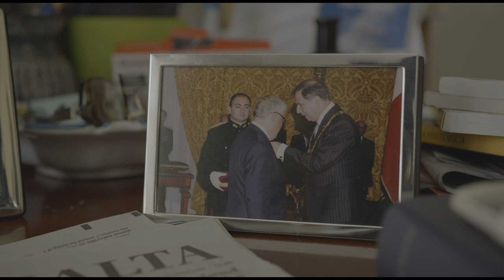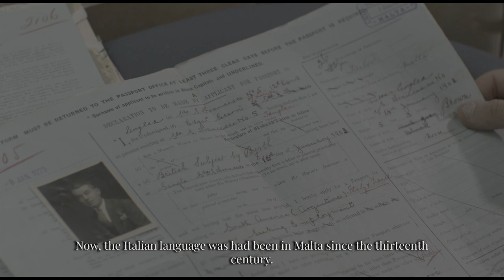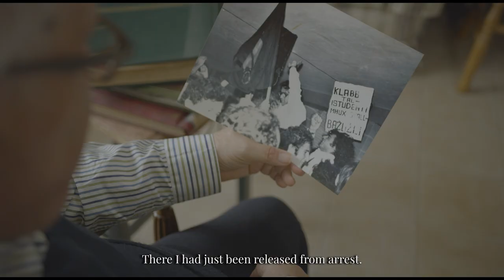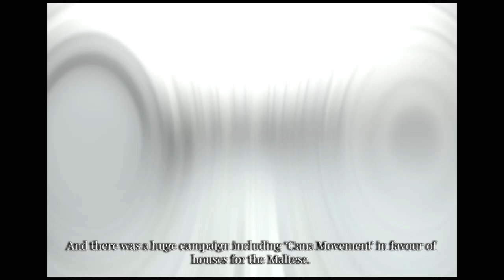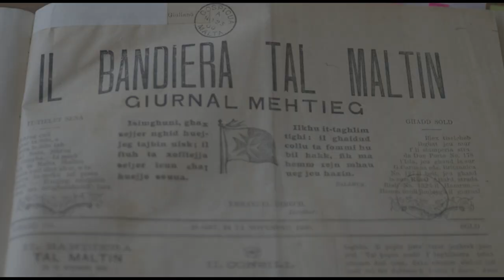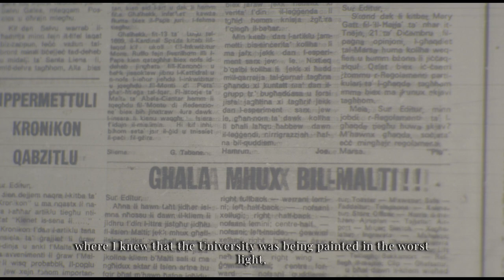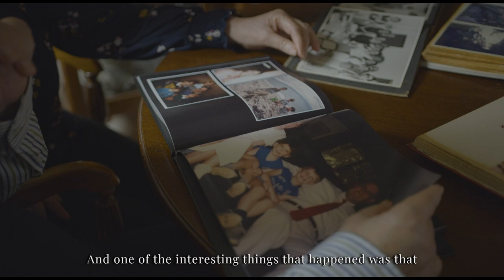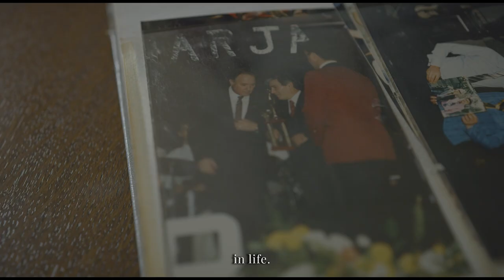Henry Frendo - Short Documentary Film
Il-Professur Henry Frendo rebaħ il-Premju għall-Kontribut Siewi fil-Qasam tal-Kotba u l-Letteratura 2022.

Il-Kunsill Nazzjonali tal-Ktieb ħejja dan id-dokumentarju qasir dwar il-karriera akkademika u letterarja tiegħu, bi produzzjoni ta' Blank Canvas Creatives.

Frendo faċilment jitqies bħala pilastru fid-dokumentazzjoni storika ta’ Malta u fl-analiżi tal-qagħda ġeopolitika tal-pajjiż tul iż-żminijiet, speċjalment minn żmien l-Ingliżi ’l quddiem.

Il-korpus letterarju ta’ tiegħu jirrivolvi madwar temi tal-istorja Maltija mill-1798 ’il quddiem f’dak li għandu x’jaqsam mal-imperjaliżmu, in-nazzjonaliżmu, id-dekolonizzazzjoni, il-postkolonjaliżmu, il-ġurnaliżmu, il-migrazzjoni, u l-etniċità. Oqsma oħra ta’ interess għall-awtur, u li jxebilku mal-bqija tat-temi msemmija huma l-bilingwiżmu, ir-relazzjoni bejn il-lingwa u n-nazzjonalità, il-kultura, u l-istat.

Professor Henry Frendo was the recipient of the 2022 Lifetime Achievement Award.

The National Book Council of Malta commissioned this short documentary film about the literary and academic career of Frendo, delivered by Blank Canvas Creatives.

Frendo has penned priceless contributions to Maltese historical documentation, as well as for his analysis of Malta’s geopolitical status through time, especially from Malta’s time as an English colony to this day.

His literary publications centre on themes revolving around the History of Malta from 1978 onwards, especially aspects concerning imperialism, nationalism, decolonisation, post colonisation, journalism, migration and ethnicity. Other prevalent themes that appeal to the author’s literary endeavours include bilingualism, the relationship between language and nationality, culture and the state.